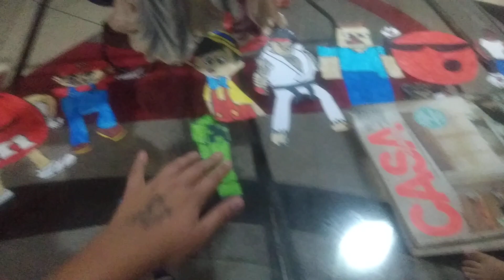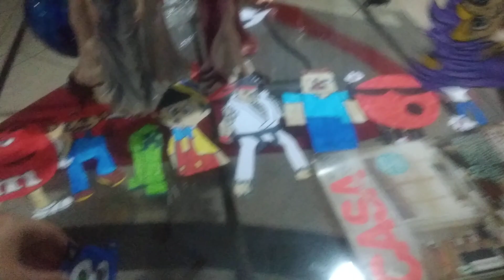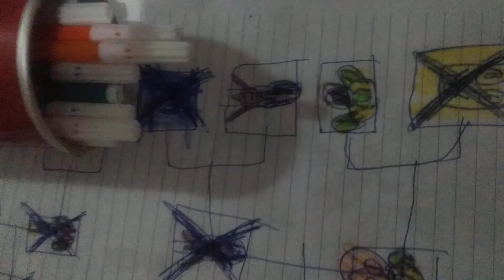os videogamers animação #6 a casa das mulheres parte 2